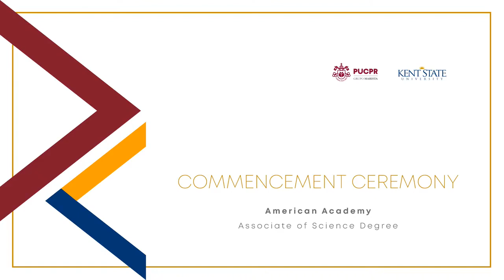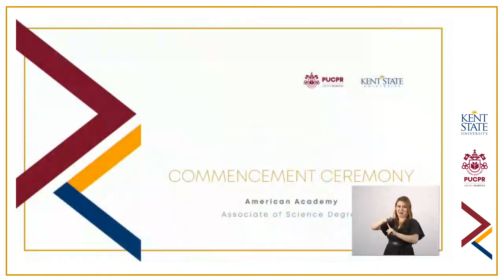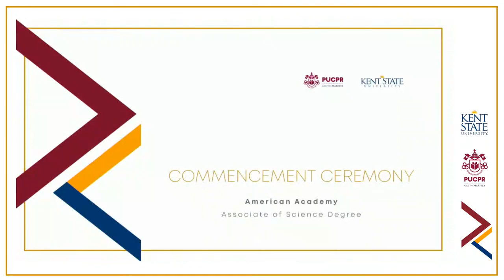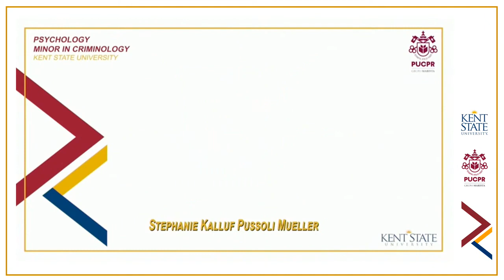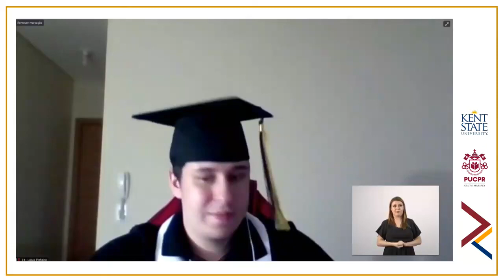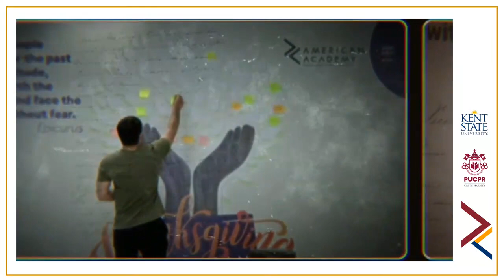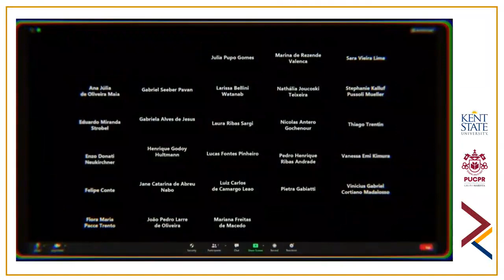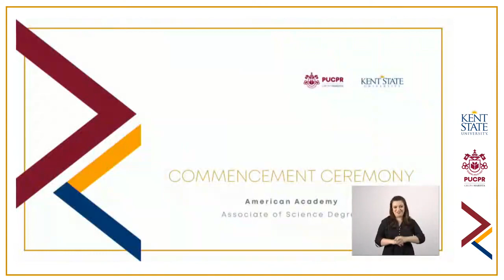PUCPR and Kent State University American Academy Commencement Ceremony